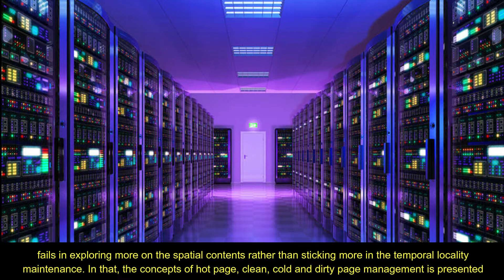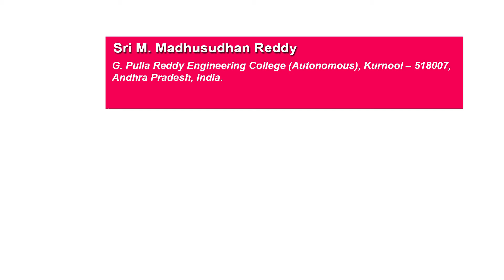Adaptive Block Memory Management for Spatial and Temporal Locality in Flash Based Storage Systems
Adaptive Block Memory Management for Spatial and Temporal Locality in Flash Based Storage Systems: Advanced Study